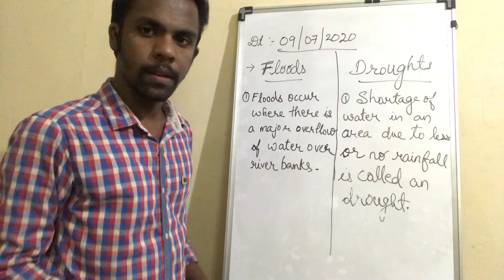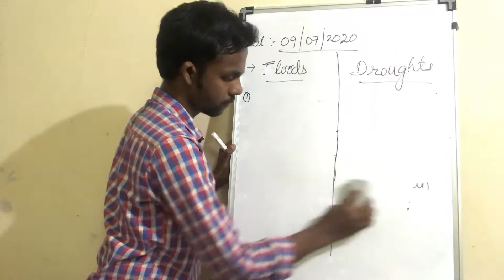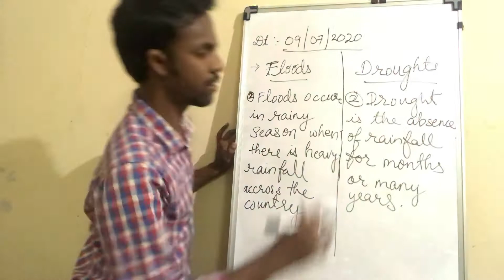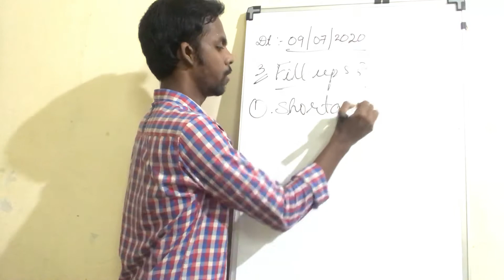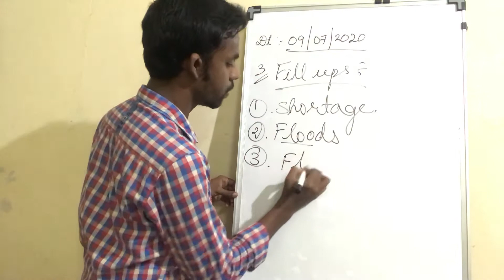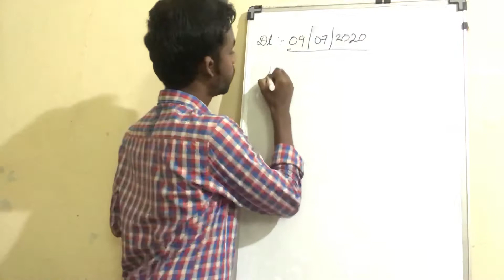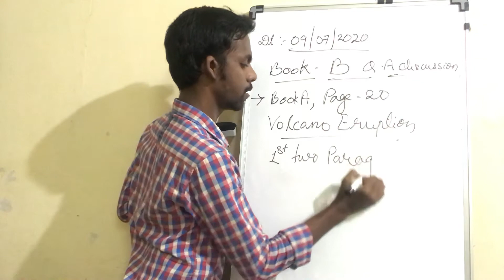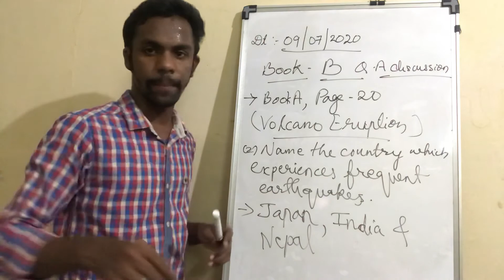Lec 18 | Class 5 | 09.07.2020 | S.S. | Ch-2 Textual Q-A clear discussion for (Let us try) part-4